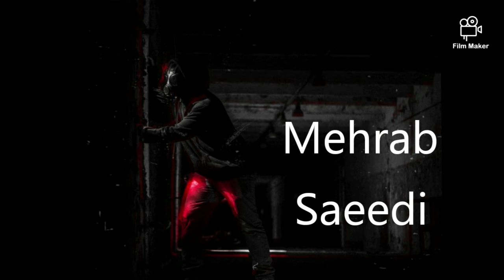🗣Saeedi Mehrab Pahram Azad Jorat & Haghighat 2020